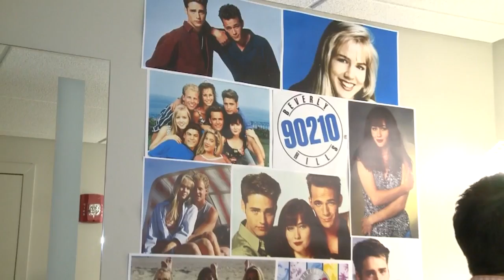The Rhode Show: Beverly Hills 90210 Cold Open - 8/7/19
Today's Guest Co-Host, Audrey McClelland, and Show Executive Producer, Ashley Erling, are excited to play 90210 Trivia today ahead of tonight's reboot premiere. However, they have some questions for Brendan beforehand! Is he ready?

The Rhode Show Hosts Michaela Johnson, Will Gilbert, and Brendan Kirby welcome guests and discuss the latest in Rhode Island's entertainment, events, arts, news and weather.